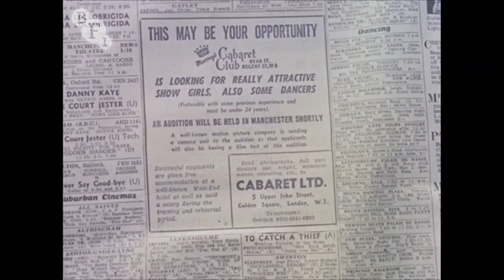Cabaret Girl (1956) | BFI National Archive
Submerge yourself in gleefully gaudy 50s kitsch with this flamboyant fly-on-the-wall documentary, which shows just what it took to become a glamorous nightclub hostess. Beak Street, Soho, was the lurid location of Murray's Cabaret Club, a steamy cellar bar where women in skimpy costumes sang and danced for the well-to-do. Notable patrons included Princess Margaret and the Kray twins.

Club owner Percival 'Pops' Murray - seen here lecturing would-be showgirls, inspecting their costumes and smoking endless cigarettes - hired Mandy Rice-Davies and Christine Keeler for his cabaret some years after this film was shot. Keeler was later at the heart of the Profumo affair, which effectively destabilised Macmillan's Conservative government.